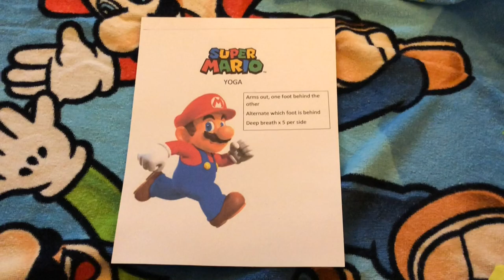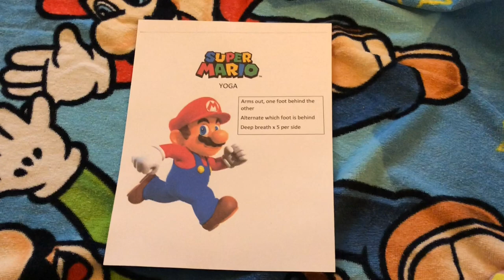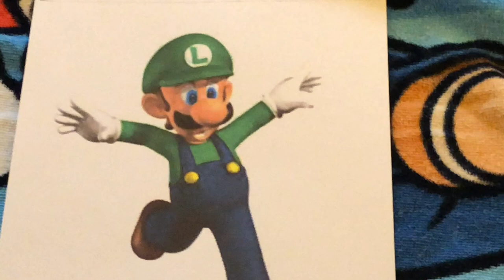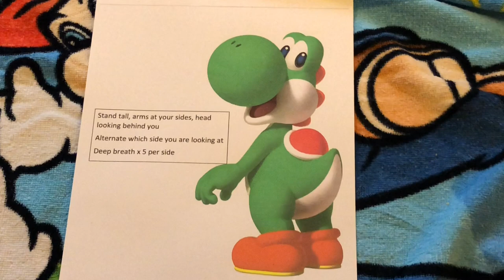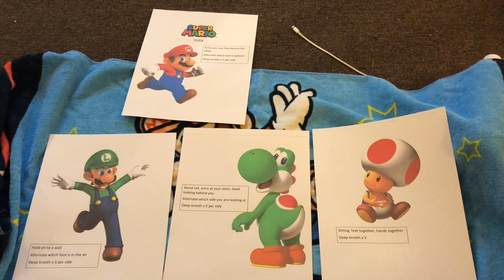DRW's MAR10 Special: Super Mari Yoga!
For Worldwide Mario Day on March 10, 2023, I have decided to share something that was the idea from my OT specialist...It's Super Mari-YOGA! It's where I do yoga in the poses of the Mario characters (Mario, Luigi, Yoshi, Toad)...to be more specific, this video shows how the yoga moves are to be done. You don't have to be like Captain Lou Albano to "Do the Mario!" to do yoga!

I'd like to dedicate this video to The Taya News Inc., the channel that belongs to Taya, a wonderful girl who's autistic like me and has one thing in common: she loves Mario! This one's for you, Miss Taya!

Happy MAR10, everyone!